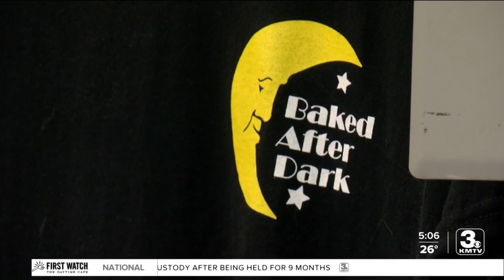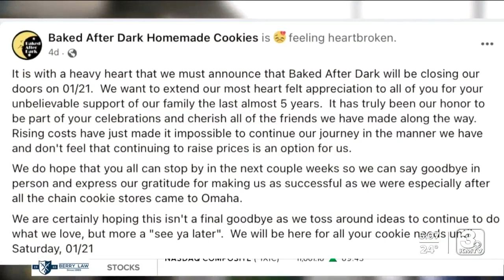Benson bakery closes its doors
Baked After Dark has been a great place to grab a sweet treat in the Benson area. For five years, owner Stacey Johnson has perfected cookie baking.  “It’s been a labor of love,” Johnson said. “We really built it from the ground up.”  Lately, however, the ingredients she used to make her cookies are harder to come by, and it’s costing Johnson more to purchase what she needs to keep the business going.